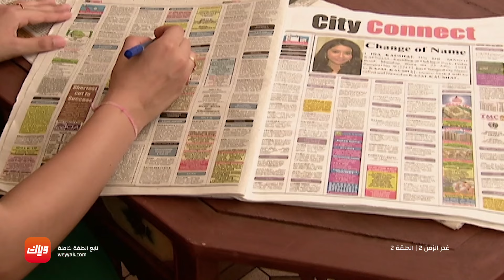مسلسل غدر الزمن 2 - أقوى مشهد 1 - حلقة 2 | وياك